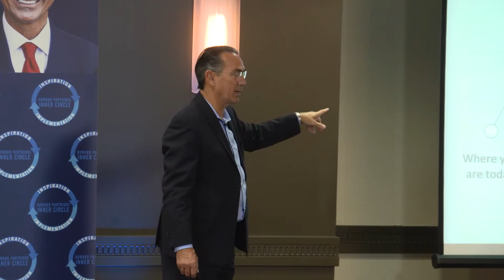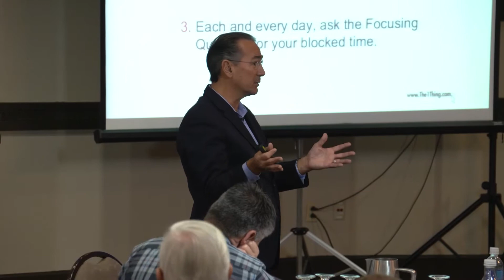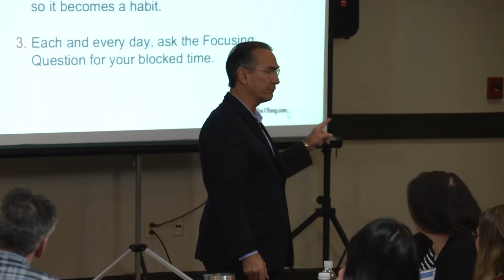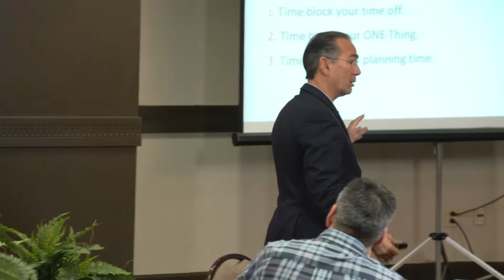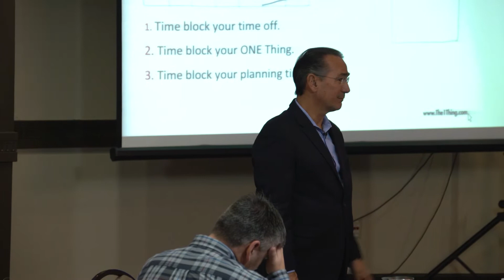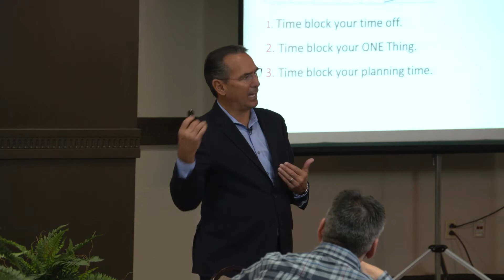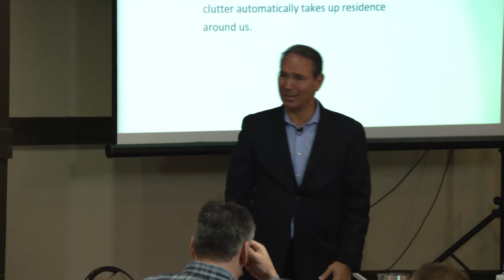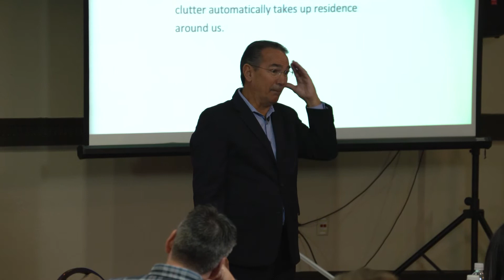Simple Dimple Business Plan | Howard Partridge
Our passion is your phenomenal success!

About Howard Partridge:

Howard Partridge is an international business coach with coaching members in over 100 industries in 18 countries. He is a best selling author of seven books, a TEDx Speaker, the exclusive business coach for the Zig Ziglar Corporation, the first Ziglar Legacy Trainer in the world, the first founding member of The John Maxwell Team and a Master Trainer DISC Certified Human Behavior Expert.

Howard grew up on welfare in Mobile Alabama and left home at 18. He arrived in Houston, Texas on a Greyhound bus with only 25 cents in his pocket. He started his first business out of the trunk of his car over 34 years ago and built it into a multi-million dollar enterprise. He has owned 9 small businesses altogether and owns 4 companies at the time of this printing.

He is president of Phenomenal Products, Inc. which helps small business owners stop being a slave to their business by transforming it into a predictable, profitable, turnkey operation. For the past two decades Howard has helped small business owners around the world dramatically improve their businesses.

He has led hundreds of seminars, webinars, workshops and holds his own live multi-day events which have featured some of America’s top business trainers including John Maxwell, Michael Gerber, Bob Burg, Dr. Joseph A. Michelli, Darren Hardy, Dr. Robert Rohm and American legend Zig Ziglar.

Howard is married to Denise, has one son, Christian, and is a proud grandfather to Gianna Partridge.